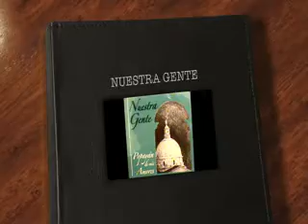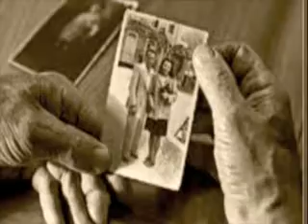POPAYAN NUESTRA GENTE VIDEO by JFR